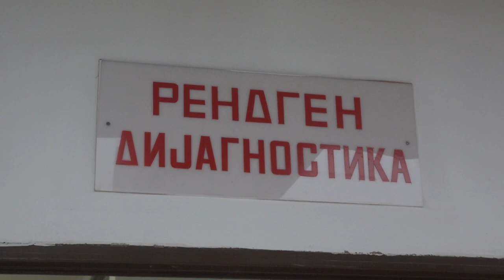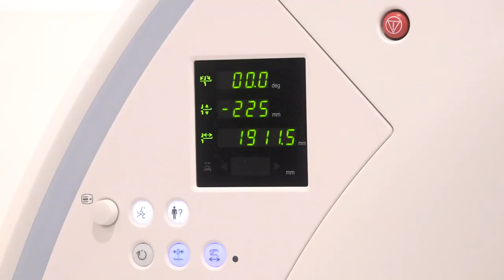KOMPLETIRANJE RADIOLOŠKE SLUŽBE U BOLNICI